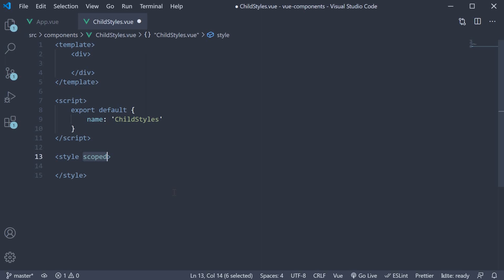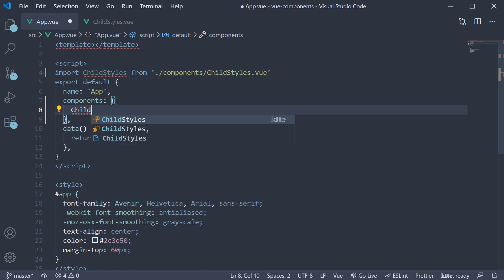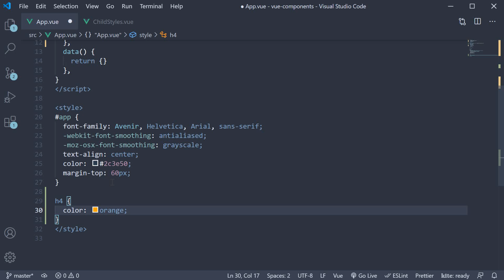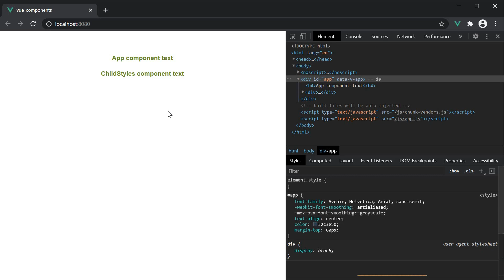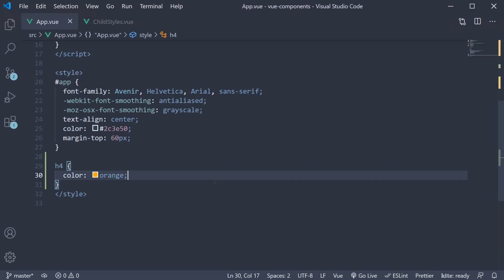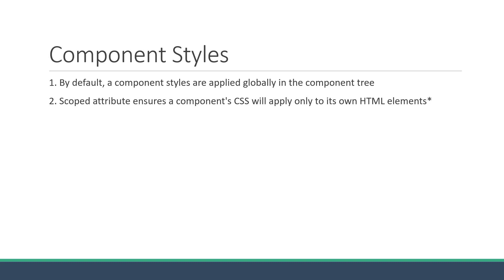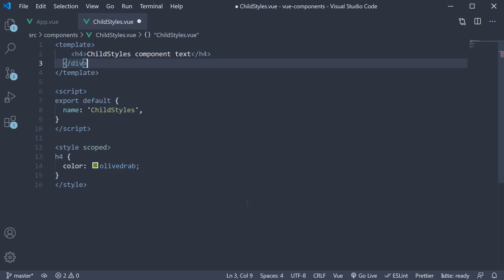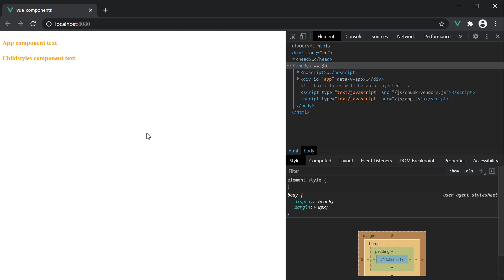Vue JS 3 Tutorial - 40 - Component Styles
Component Styles in Vue.js 3